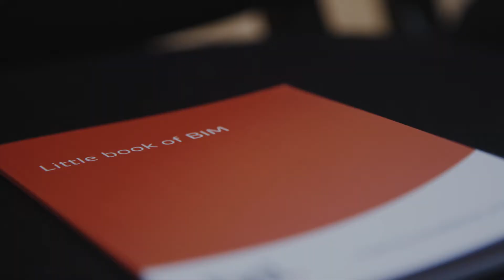BIM Show Live 2017: Digital Construction & Technology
BIM Show Live 2017 showcased technological advancements in digital construction and the growing need for BIM and collaborative processes.